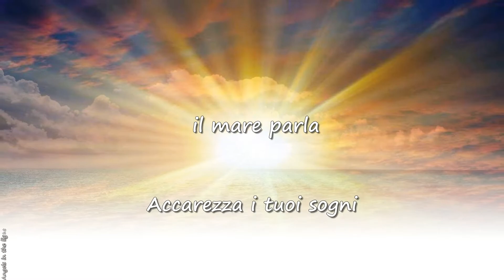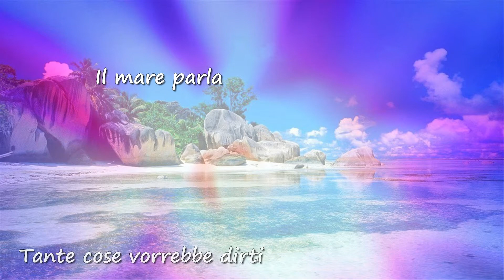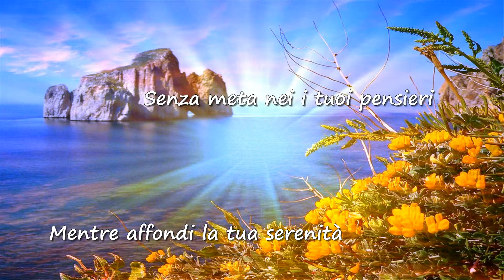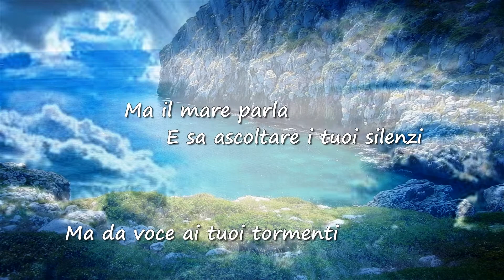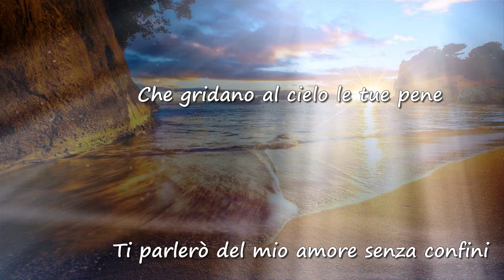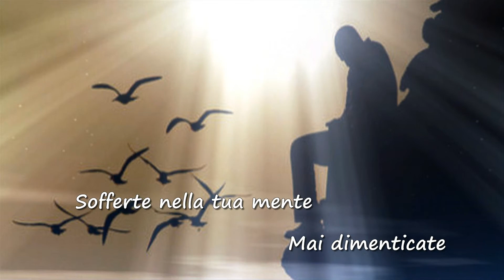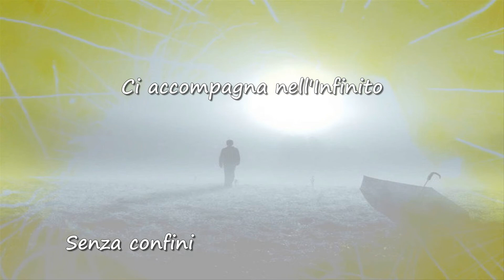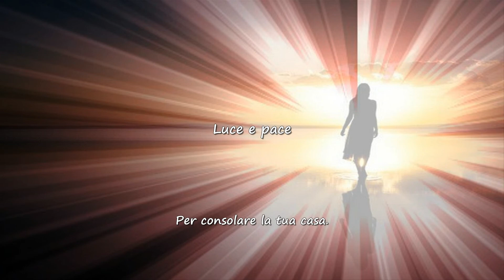IL MARE PARLA. Poesia di Antonino Taverniti, video realizzato da Antonino Taverniti.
IL MARE PARLA
Poesia di Antonino Taverniti,
Video realizzato da Antonino Taverniti.
Musica - Pink Floyd - High Hopes-Gregorian"